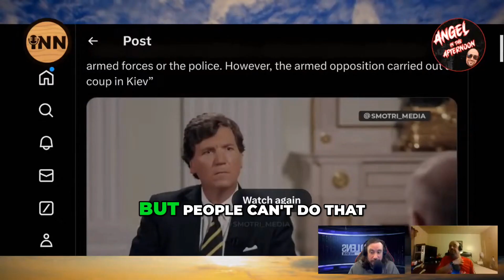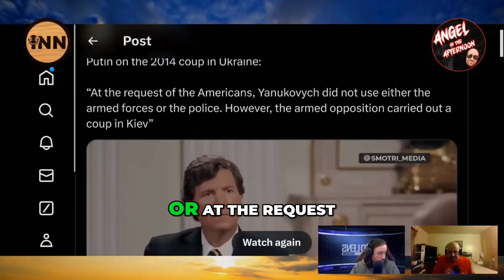The Powder Keg: Predicting Crisis at the DNC Convention in Chicago Analysis and Discussion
I'm apart of the Indy News Network (INN) Check out all of our channels at our linktree